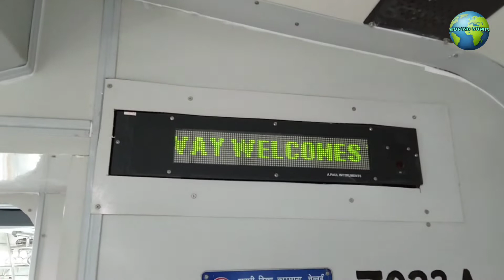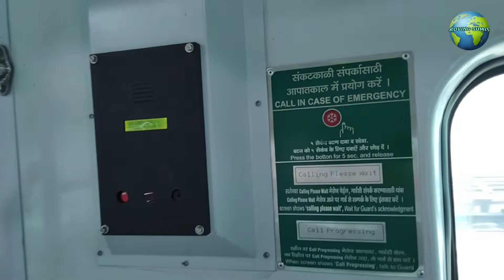MUMBAI LOCAL AC TRAIN